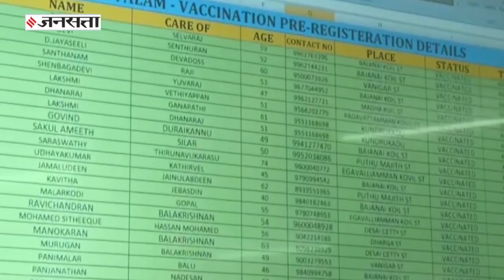चेन्नई के sds फाउंडेशन ने लोगों को वैक्सीन के लिए जागरूक करने के लिए बढ़ाया अनोखा कदम।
चेन्नई के sds फाउंडेशन के संस्थापक सुंदर और उनकी टीम ने लोगो को वैक्सीनेशन के लिए बिरयानी और बम्बर प्राइज़ का लालच देकर अनोखा कदम उठाया। वैक्सीनेशन के लिए उनका यह तरीका रंग भी ला रहा है। पिछले तीन दिनों में 400 से ज़्यादा वैक्सीनेशन और 738 रजिस्ट्रेशन करवाने में ngo सफल रहा।